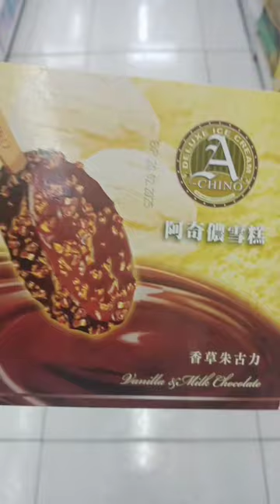Satisfying A-Chino Vanilla & Milk Chocolate#shorts#asmr